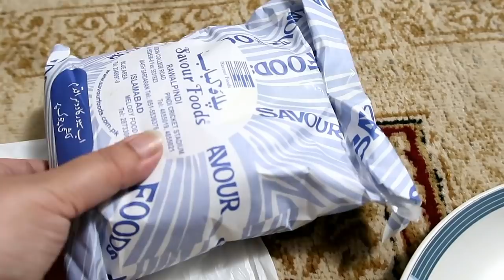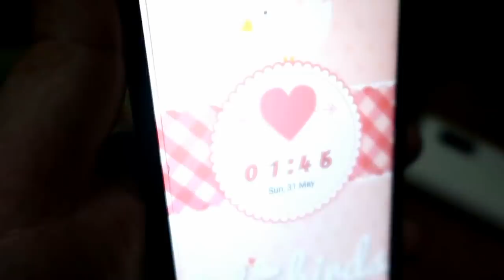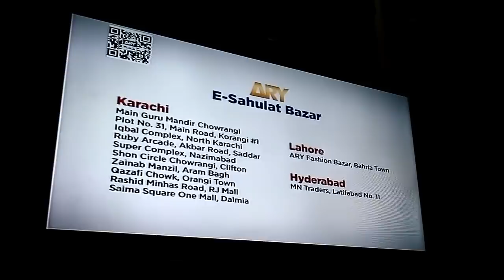Disturbed routine after Eid | Pakistani Vlogger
love